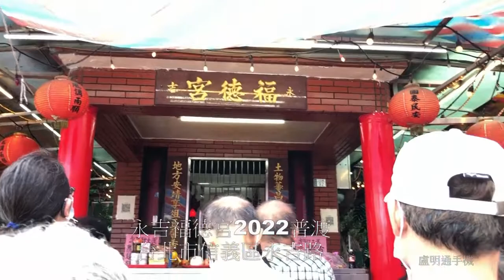盧明通手機永吉福德宮普渡2022會聲會影試用2022版3次